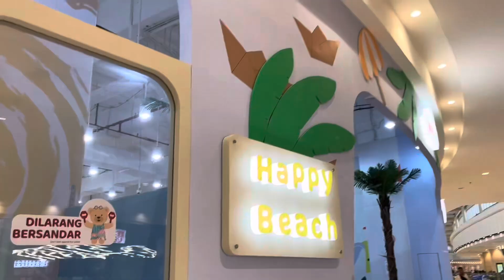AEON MALL DELTAMAS || PERTAMA KALI MAIN KE MALL AEON TEMPATNYA LUAS BANGEEEETT DUNIANYA PARA BOCIL😸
Aeon Mall Deltamas